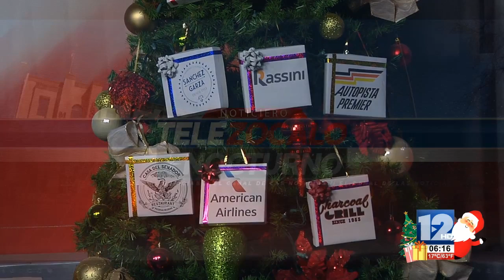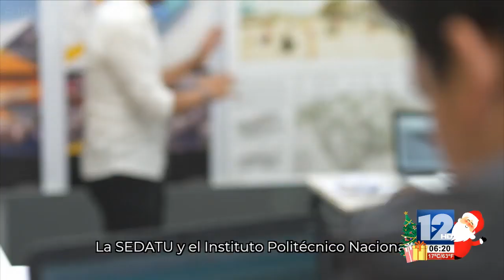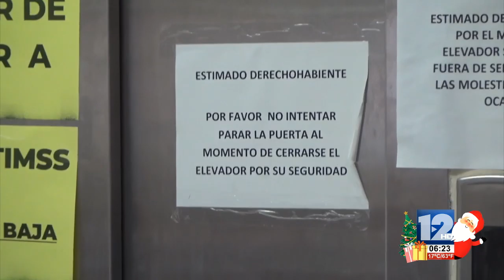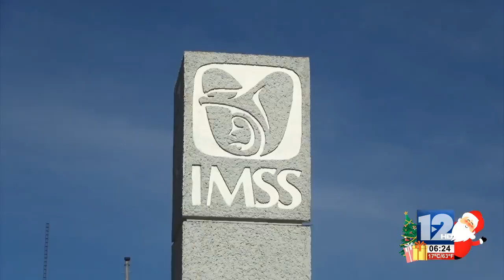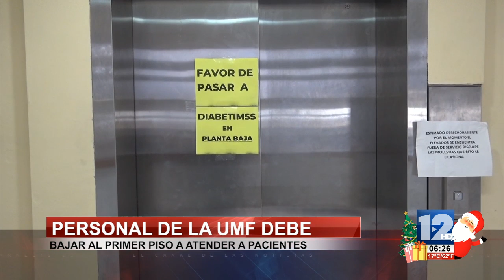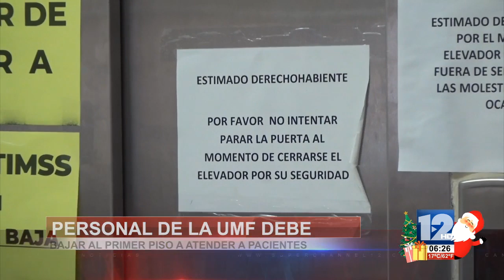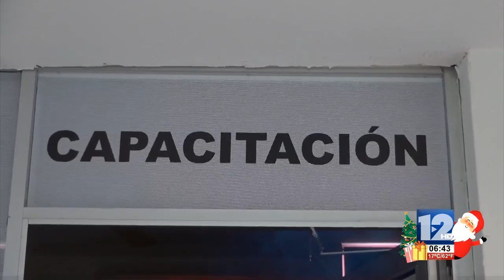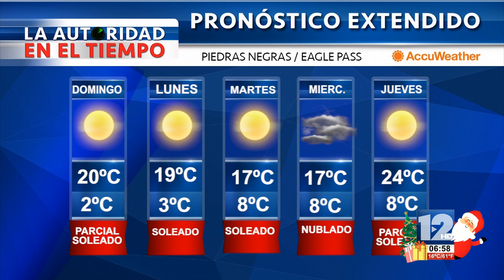TELEZÓCALO NOCTURNO│29 DE DICIEMBRE 2019